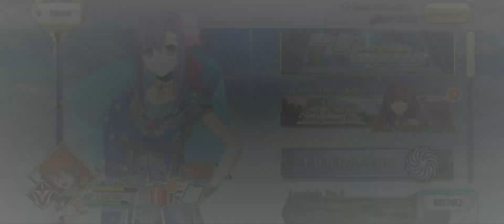Unique Farming Team New 90+ Node | +6 Bonus Drop [FGO NA]